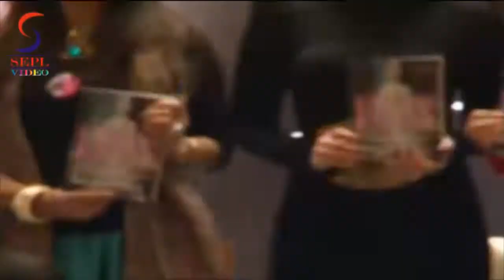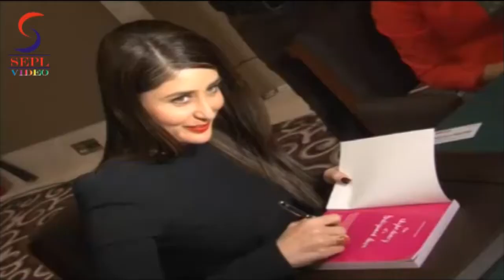Dusky Kareena Kapoor Khan Launched the book 'The Style Diary of a Bollywood Diva'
Bollywood diva Kareena Kapoor launched her book 'Kareena Kapoor, The Style Diary of a Bollywood Diva' Shangri-La Hotel in Mumbai on Wednesday.The book is written by Rochelle Pinto.